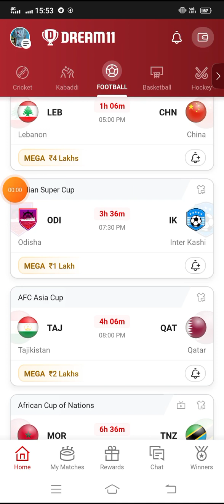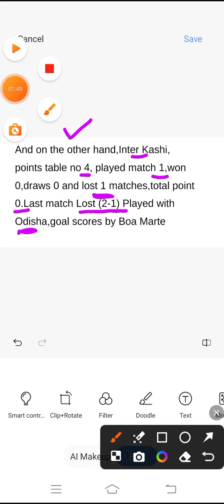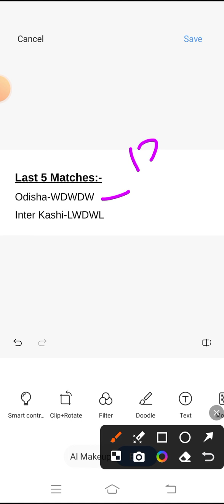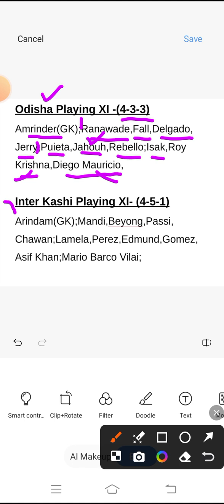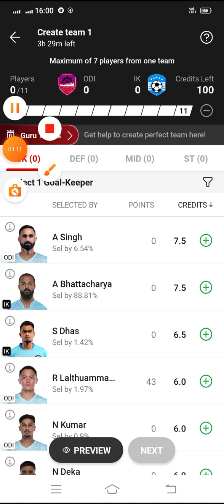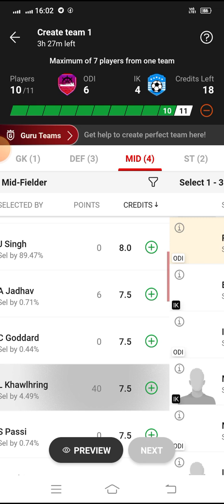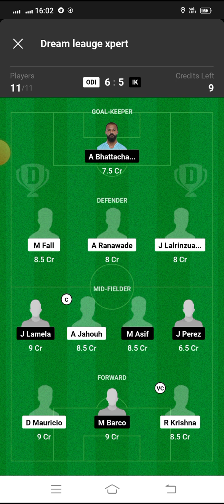ODI vs IK Dream11 Football Match...Odisha vs Inter Kashi...Indian Super Cup...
(must use for 300 rs bonus)✌️

Work From Home Earn Download

Share Bazar Open Free Demat Upstox Accout👇🏻👇🏻👇🏻

*Your Quarries*

ODI vs IK best playing XI
ODI vs IK playing 11
Updates on playing 11 for ODI vs IK
Latest news on playing 11 of ODI
latest news of playing 11 of IK
ODI vs IK dream11 Team
ODI VS IK best players
ODI VS IK
ODI vs IK dream11
ODI VS IK indian Super Cup league match dream 11 Team
Odisha vs Inter Kashi
ODI vs IK Dream 11 football match
ODI vs IK Dream11 Prediction
ODI vs IK dream11 football

Name _ Saheb Basu
Address _Ariadaha,Kolkata,West Bengal,India